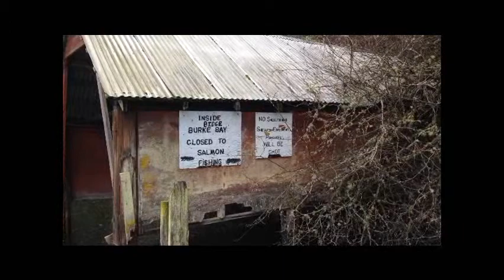Paddleboarding with Salmon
Unplanned Saturday morning paddle finds me in the middle of spawning schools of Salmon.